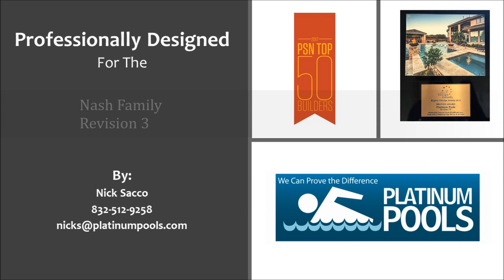Platinum Pools for the Nash Family Revision 3 by Nick Sacco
Nash Family Pool